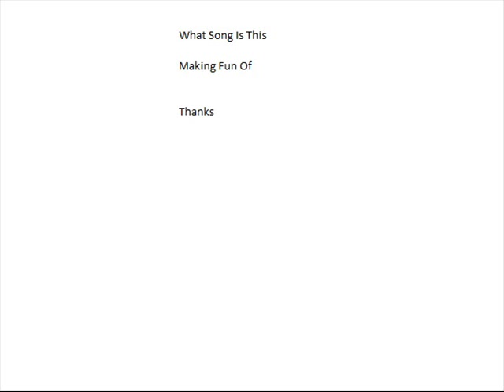Redneck Song greaseman